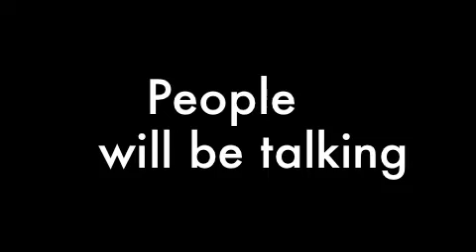Springhouse Theatre's Best Christmas Pageant Ever - Trailer